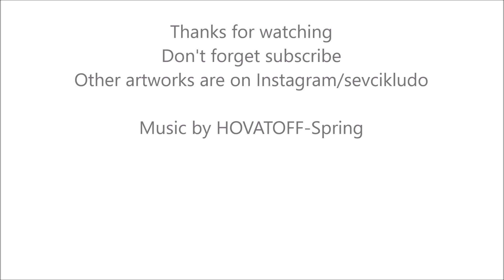Art created by digital pen - Abstracts 14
There is no abstract art. You must always start with something. Afterward you can remove all traces of reality.
Pablo Picasso